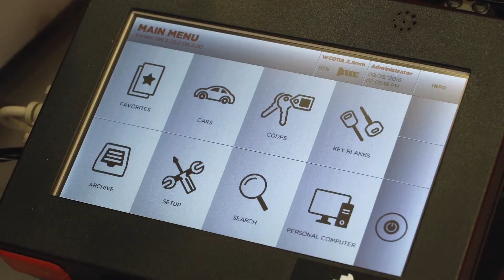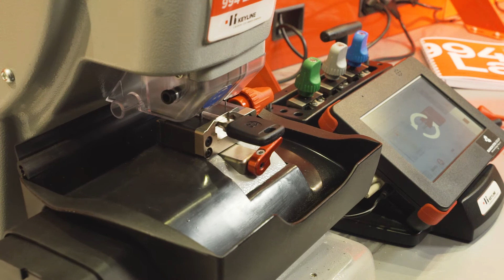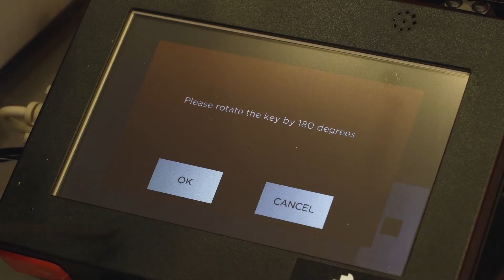994 Laser | Code Cutting a High Security Key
Learn how to cut by code a high security key with the Keyline 994 Laser